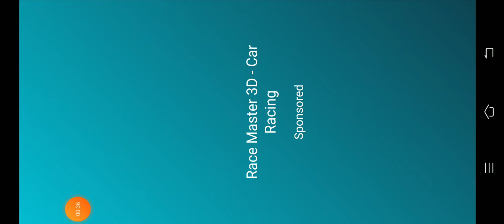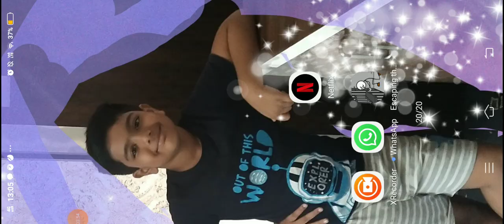December 27, 2021